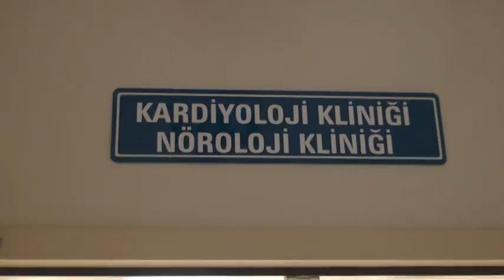Anjiyo ameliyatı sonrası yürümeye başladı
Damar tıkanıklığından dolayı uzun süredir yürüyemeyen Abdulkerim Işık, Bitlis-Tatvan Devlet Hastanesi’nde yapılan Anjiyo ameliyatı sonrası yürümeye başladı. ( haberin devamı